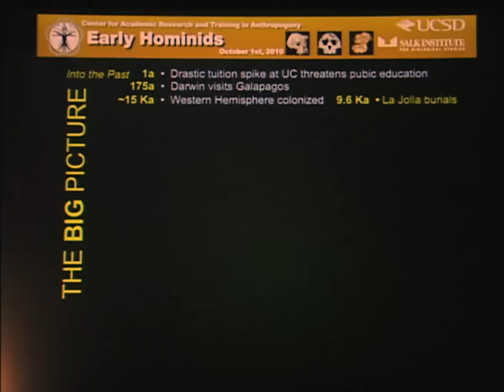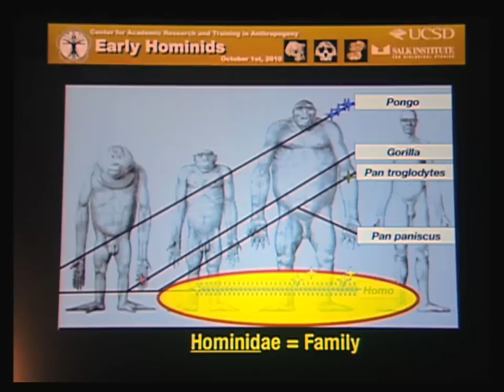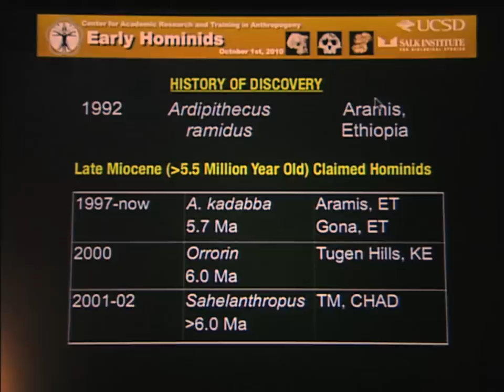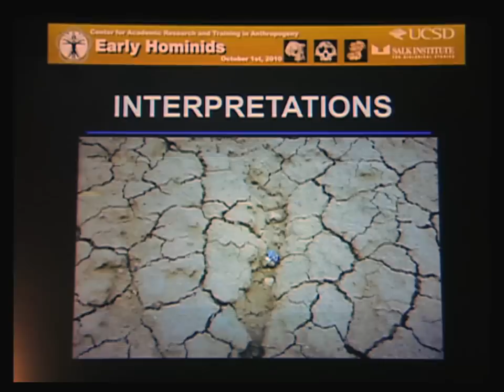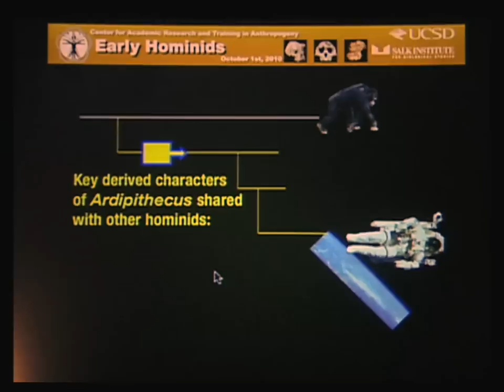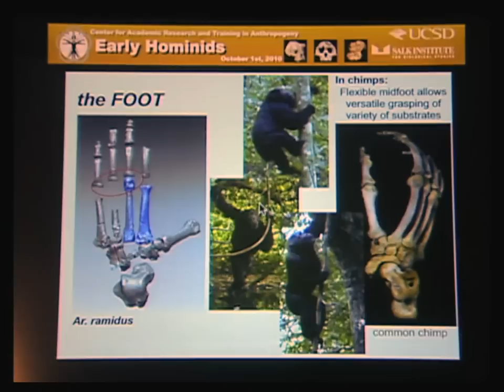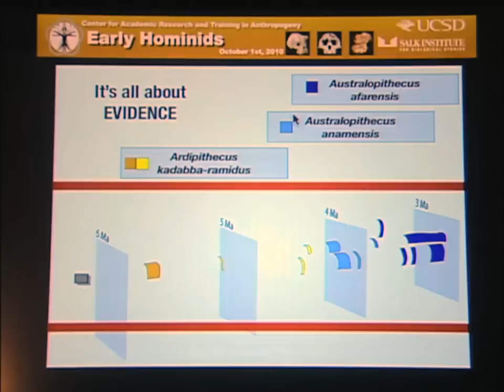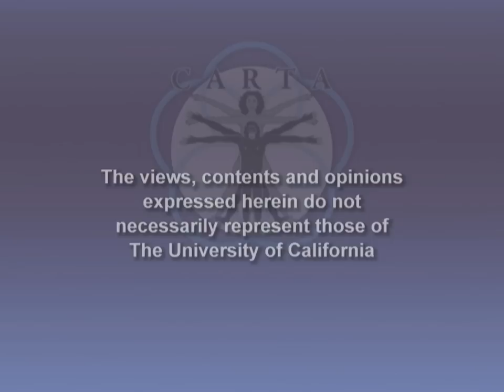CARTA: Early Hominids: African Origins of the Hominid Clade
Renowned paleoanthropologist Tim White of UC Berkeley who is widely credited for his role in the Ardi discovery gives a fascinating overview of the search for the origins of Hominids in Africa. Series: "CARTA - Center for Academic Research and Training in Anthropogeny" [5/2011] [Science] [Show ID: 17357]